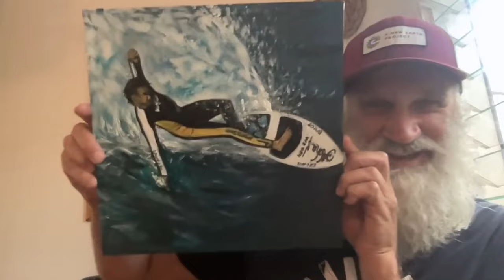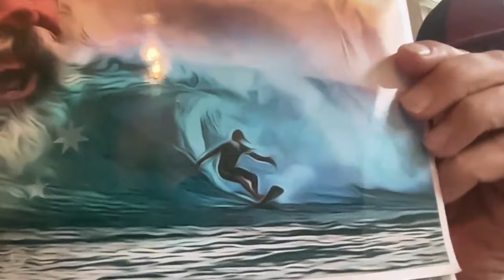Barton Lynch — Perspectives From a World Champion Surfer — Brad Hook Podcast #5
In this interview, legendary surfer Barton Lynch discusses his new video game, ⁠Barton Lynch Pro Surfer and shares how it was conceptualized and developed. The conversation shifts gears as BL reflects on global politics, power dynamics, and their impacts. We discuss the concept of awakening consciousness, exploring Barton's personal experiences and the importance of heightened awareness.

Lynch, the 1988 World Surfing Champion, also reflects on his illustrious surfing career and the current state of competitive surfing.

This episode is a blend of inspiration, personal growth, and candid insights from a surfing icon. Perfect for anyone interested in sports, life lessons, and thoughtful discussions on contemporary issues.